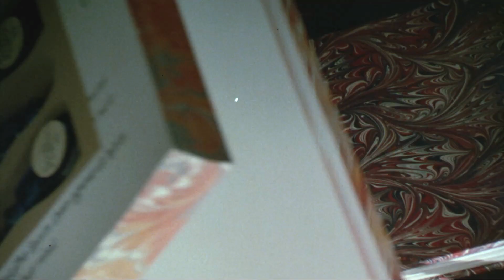The Witches (1990) - Trailer HD 1080p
The Witches is a 1990 dark fantasy film directed by Nicolas Roeg, produced by Jim Henson and starring Anjelica Huston, Mai Zetterling, Rowan Atkinson, and Jasen Fisher, based on the 1983 children's novel of the same title by Roald Dahl. As in the original novel, the story features evil witches who masquerade as ordinary women and kill children, and a boy and his grandmother need to find a way to foil and destroy them.

The film was produced by Jim Henson Productions for Lorimar Film Entertainment and distributed by Warner Bros. as the last theatrical film to be produced by Lorimar, before the company shut down in 1993. The film was very well received by critics, but performed poorly at the box office.